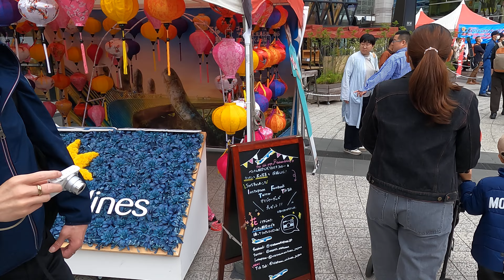【4K】Khai mạc lễ hội Việt Nam tại công viên Ikebukuro Tokyo ベトナムフェスティバル池袋2023【JAPAN】